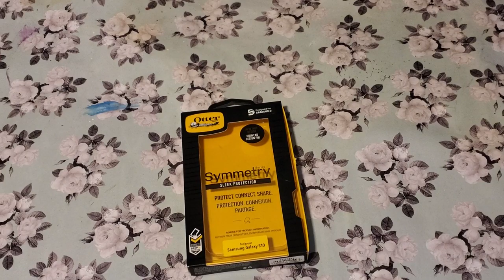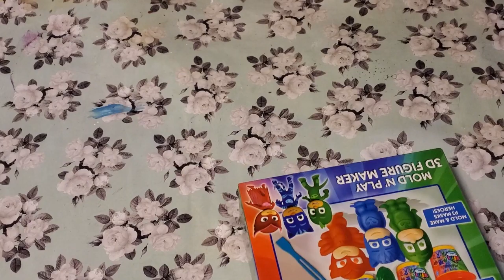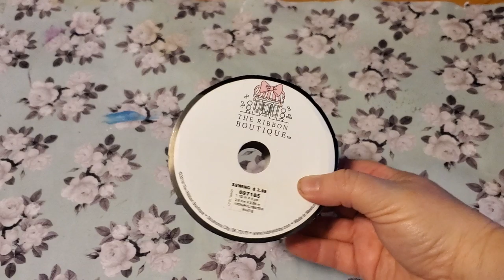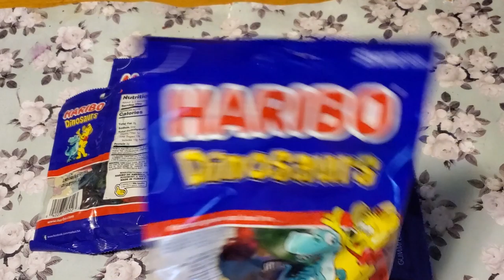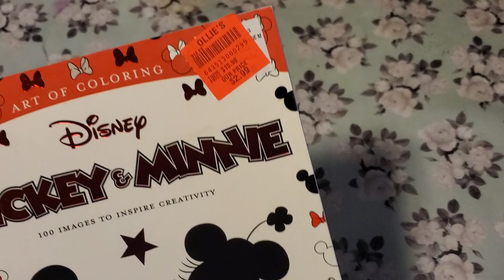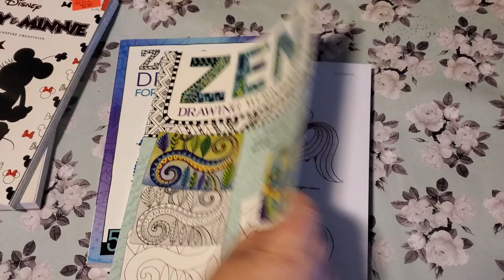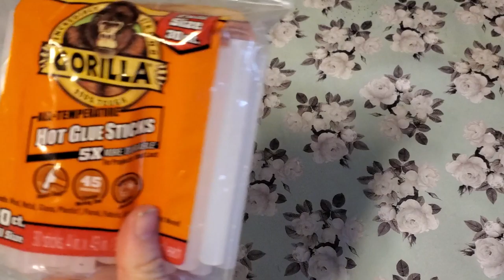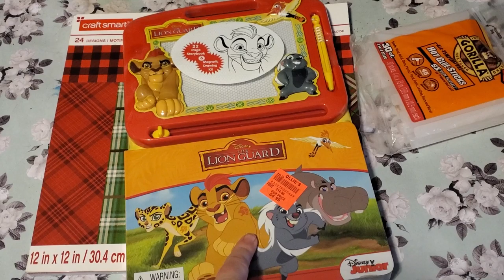Misc craft supply, Disney vacation and Christmas haul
I ooopsed.  I forgot to show the hat I found for my nephew at walmart.  It had mickey ears.  Thats why I didn't need the black baseball cap.

Stores
Khols
Walmart
Michaels
Hobby lobby
Wish
Allie express
Ollies